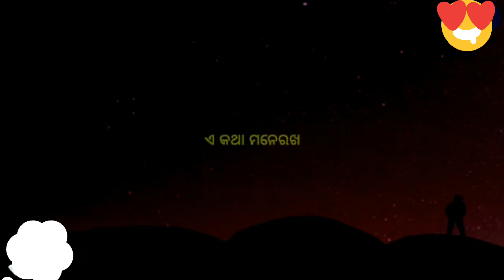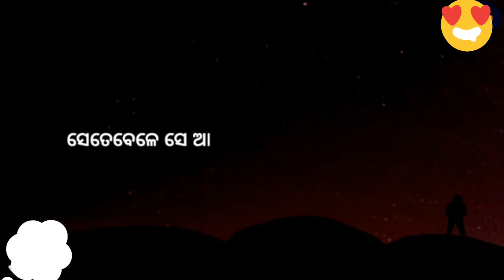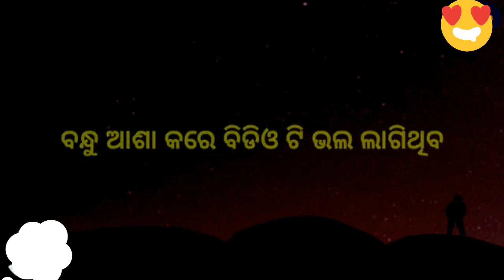odia mutivasnal story/motivation story odia